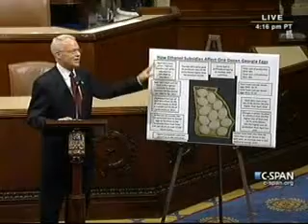5/11/11 Western Caucus Leadership Hour Part 2